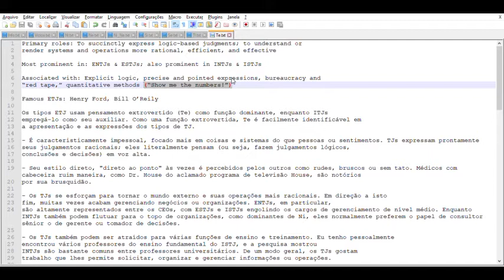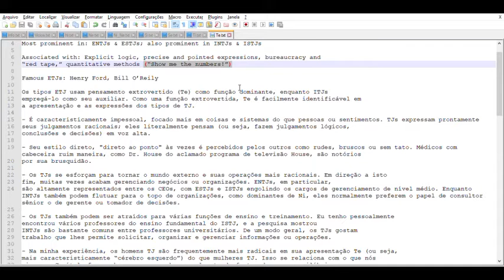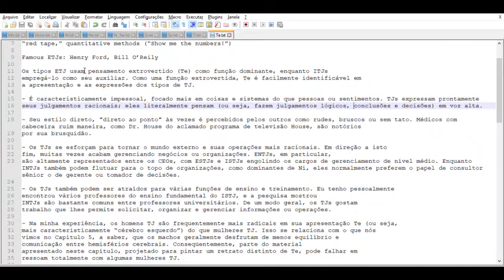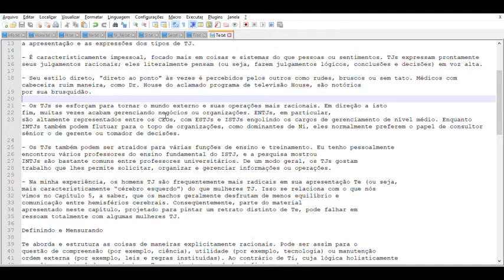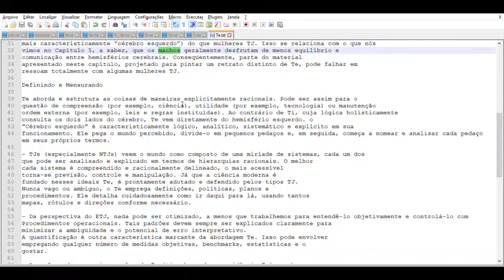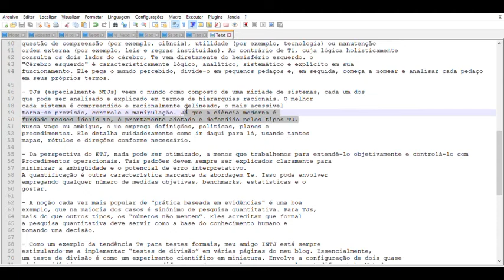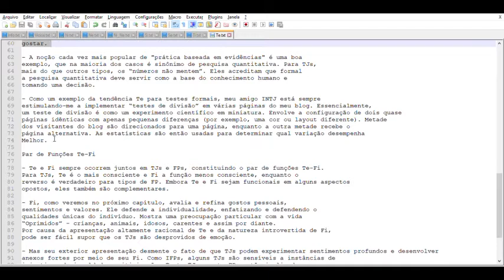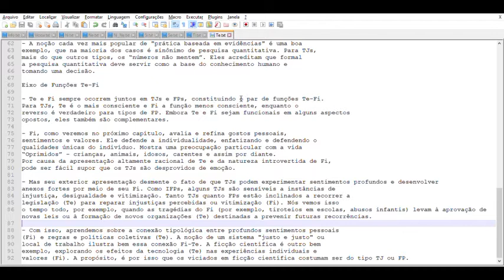TT - Pensamento Extrovertido - Te - ENTJ/ESTJ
RELOAD DE TODOS OS VÍDEOS DO CANAL - DIARIAMENTE

Junte-se aos inscritos do canal!

Quer conhecer melhor a si mesmo?